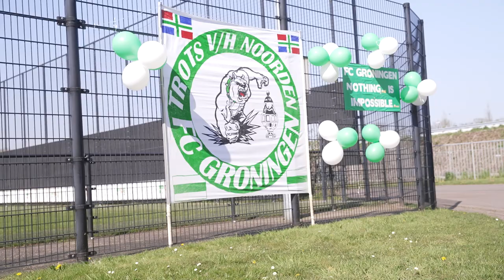Dennis van der Ree: ''We hebben een plicht richting onze supporters''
FC Groningen heeft nog vijf competitiewedstrijden om lijfsbehoud te realiseren. In speelronde 30 van de Eredivisie treedt de Trots van het Noorden zaterdagavond aan tegen N.E.C. Nijmegen in een opnieuw zeer goed gevulde Euroborg. De aftrap voor eigen publiek is om 20.00 uur. Hoofdtrainer Dennis van der Ree kan tegen de Nijmegenaren weer beschikken over linksback Jetro Willems.